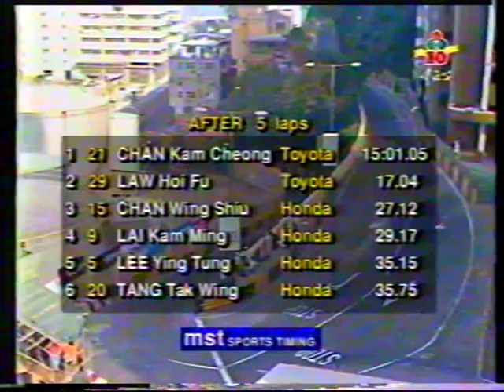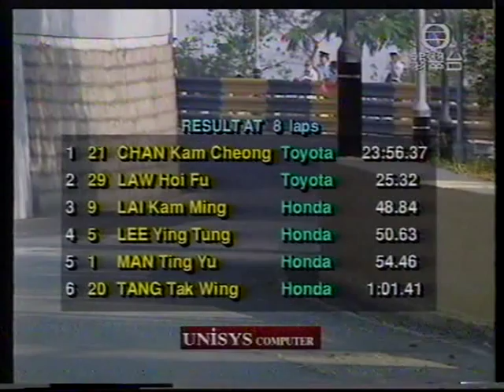94 macau tourism office cup 部分 2